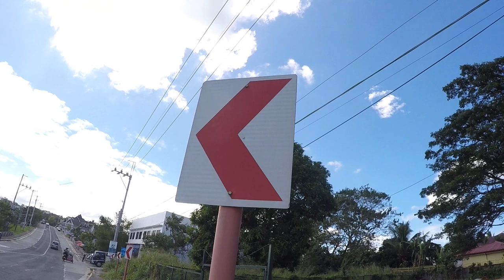Left Road Sign Arrow